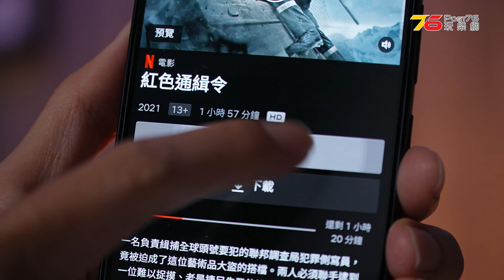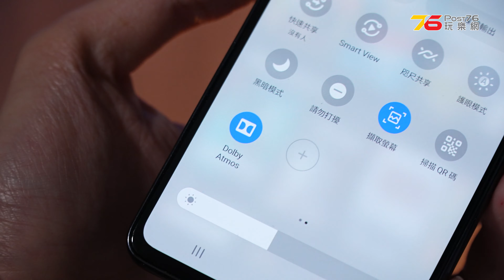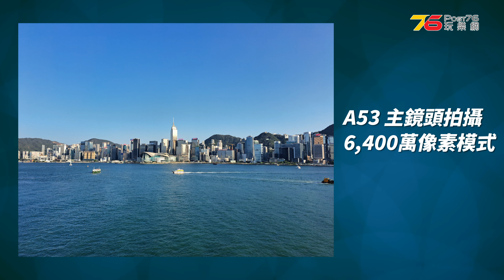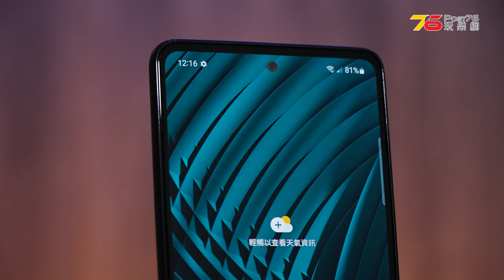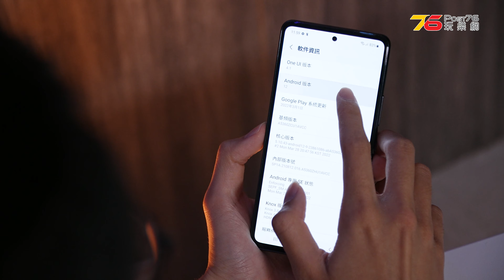Samsung A53 5G評測 120Hz高刷新Super AMOLED螢幕 6,400萬像素主鏡頭 （附設CC字幕） | 手機評測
旗艦機勁還勁，不過價錢也不是每個人都能承受，Samsung A53 在中價機市場一向積極，這次測試的A53 5G售價$3,998，一期消費券都唔使就能擁有。A53 5G設計平實，機身主要使用塑膠材質，有黑、白、天空藍和蜜桃粉四色。搭載6.5吋Super AMOLED螢幕，而且有120Hz高刷新率，加上雙喇叭有Dolby Atmos音效，無論打機還是睇戲都有不俗的表現。

A53 5G搭載6,400萬像素主鏡頭、1,200萬像素超廣角鏡頭、500萬微距鏡頭以及500萬景深鏡頭，實際表現不俗，而兩倍變焦雖然使用主鏡頭裁剪，但仍然能保留不錯的細節。值得一提的是A53 5G保證有四代One UI和Android操作系統升級，以及五年安全性更新，買家不怕變孤兒仔。

00:00 前言
00:34 外觀設計
02:00 觀影體驗
03:52 相機
05:33 其他硬件
06:37 軟件
07:24 總結